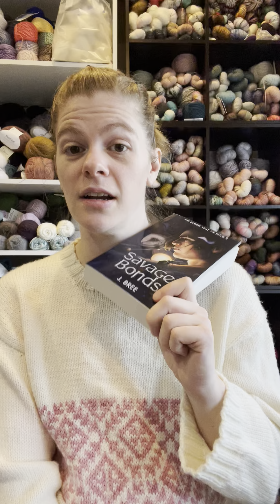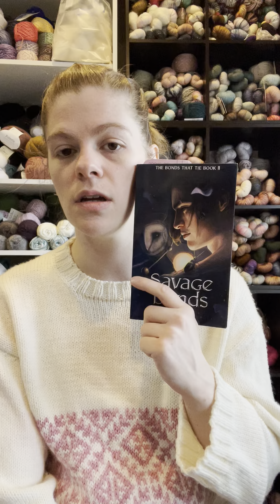Mrsknittyrodgers- the mojo-less episode